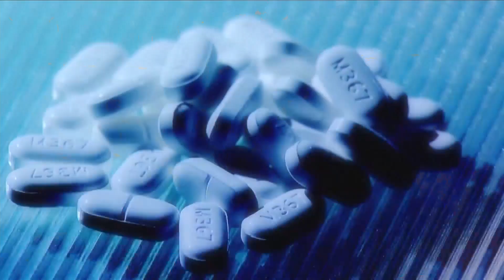Using Black History Month to educate Black people about suicide, drug addiction and mental health.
Two Baton Rouge women have recognized a serious problem within their own community, they are now working together to spread awareness.